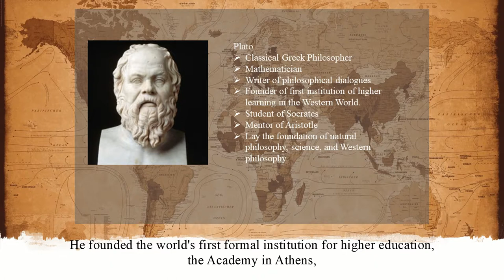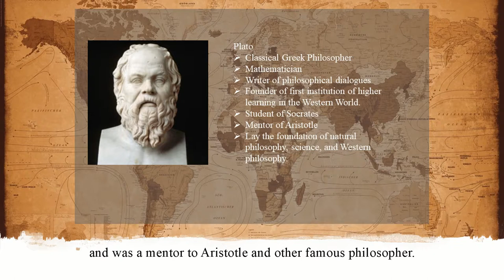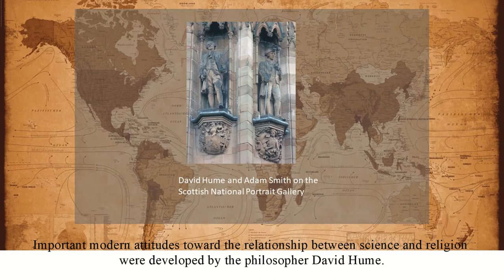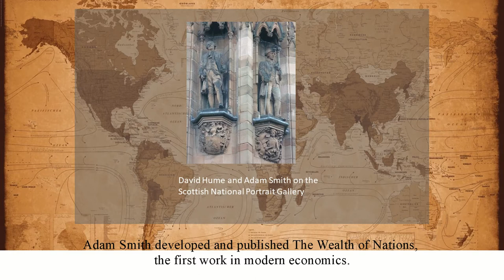Development of western civilization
Titas video presentation
semester2, session 2017/18
Group 4 (section 04G)